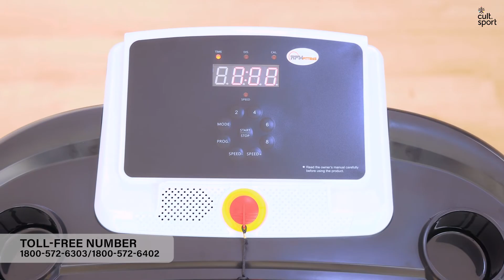cult.sport RPM717 Carbon Installation Video